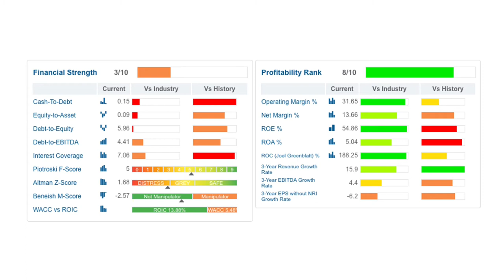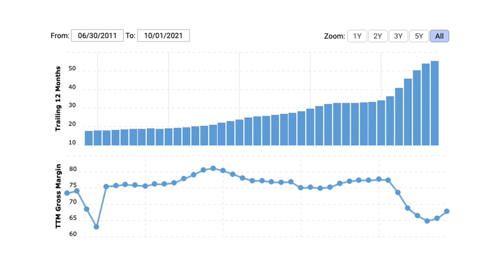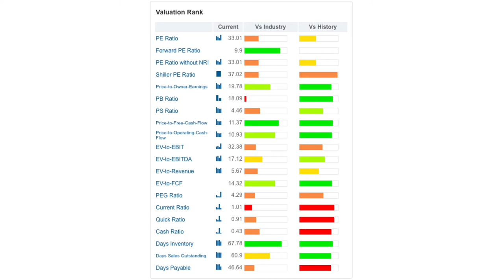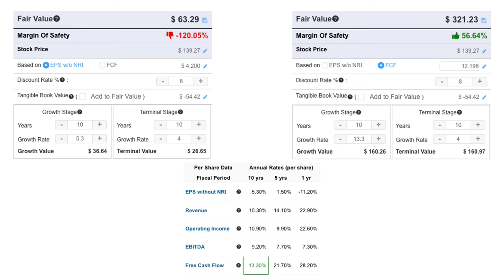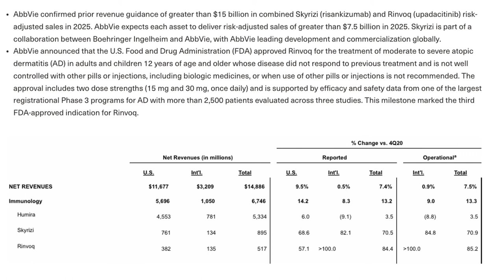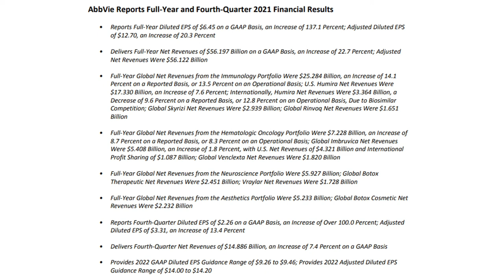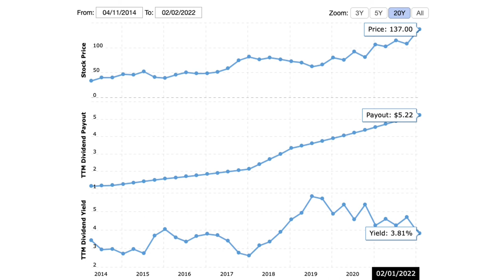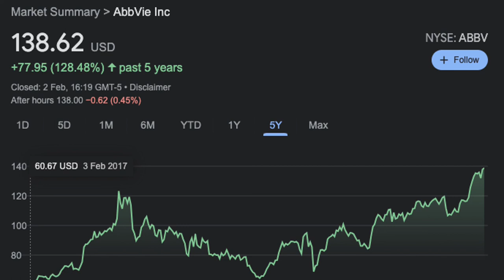Is Abbvie a Buy in 2022? | Abbvie Stock Analysis | Dividend Growth Investing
Abbvie spun off from Abbot laboratories in 2013, since then it has been an excellent performer up 300% and returned a tremendous amount of cash as dividends.